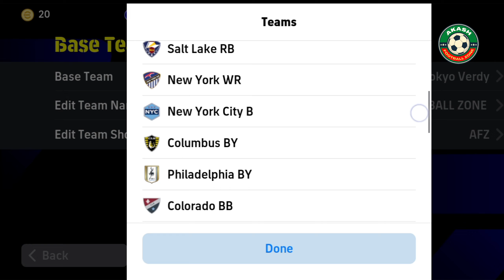How To Get The Default 4-2-2-2 (2 AMF) Formation In eFootball 2024 | Latest 4-2-2-2 Formation 🆕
How To Get The Default 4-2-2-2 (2 AMF) Formation In eFootball 2024 | Latest 4-2-2-2 Formation 🆕 | eFootball 2024™